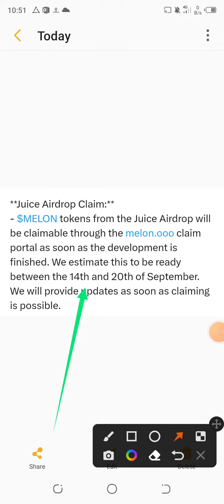how to withdraw melon airdrop || Melon airdrop withdrwa melon airdrop withdrawal update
Melon airdrop withdrwa || how to withdraw melon airdrop || melon airdrop withdrawal update || melon